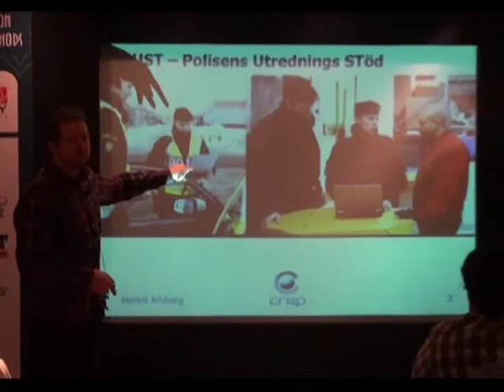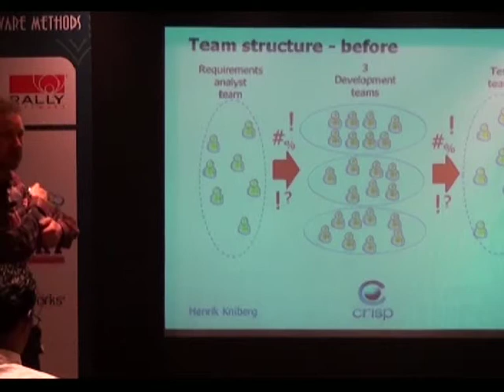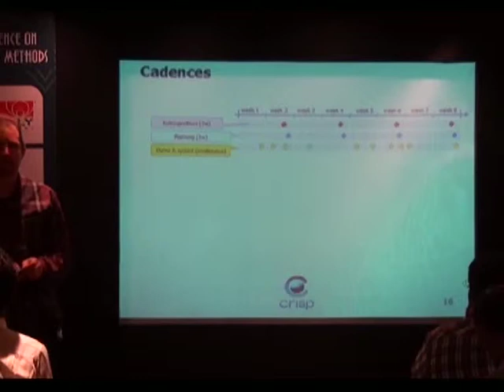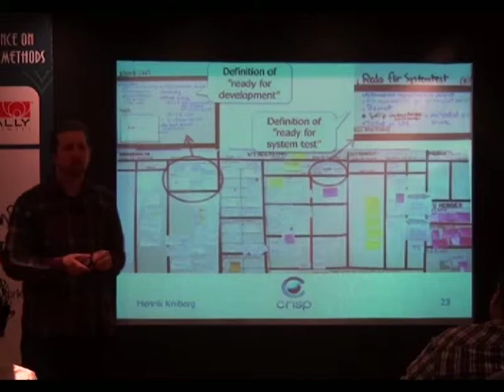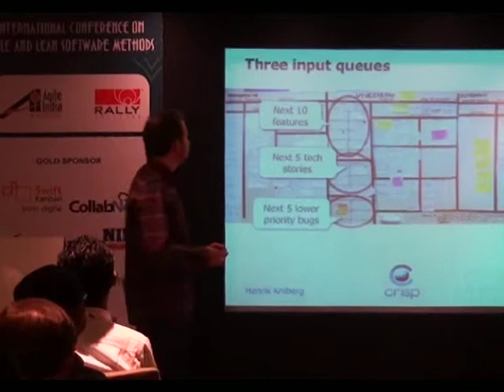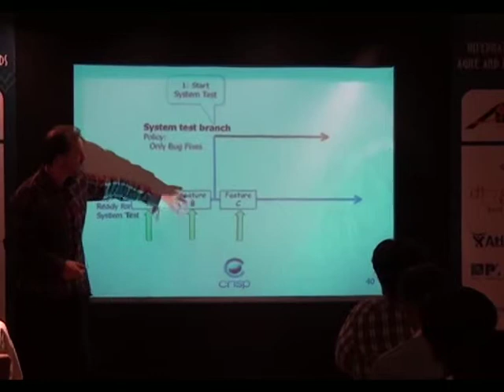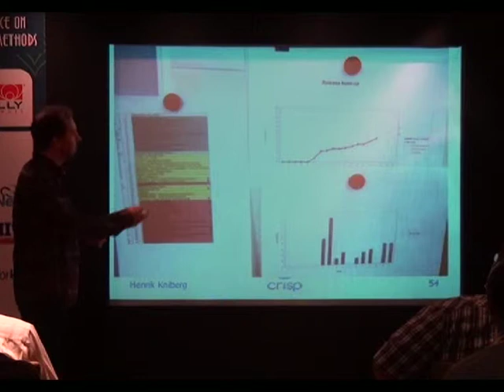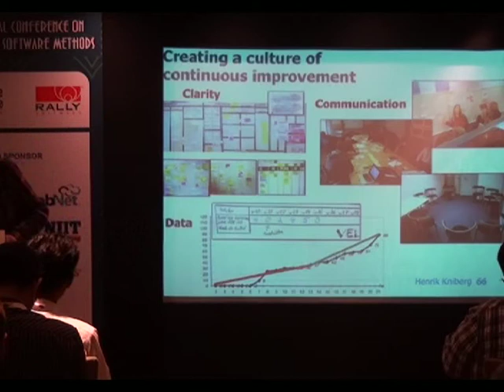Lean from the Trenches by Henrik Kniberg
Find out how the Swedish police combined Kanban, Scrum, and XP in a 60-person project. This is a high-paced talk based almost entirely on photos, diagrams, and concrete examples. We’ll go beyond the basics and walk through the project step by step, from customer engagement, to the “daily cocktail party”, test, cross-team synchronization, multi-layer kanban boards, version control, metrics, and more. The project was finalist in the Swedish “Project of the Year” awards for 2011.